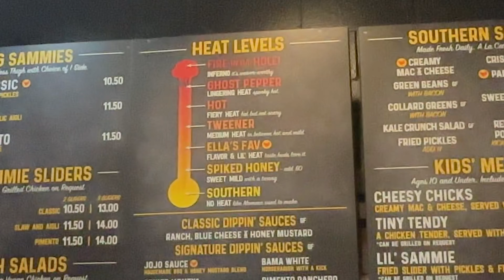Leisure Travel Vans - Upper Peninsula Shakedown in our LTV Unity 24MBL Part 1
These next few weeks, we take the Leisure Travel Van Unity 24 MBL on a long road trip to the Upper Peninsula of Michigan. We will be pushing the limits of the rig with long travel days, boondocking, limited hookups, water conservation, etc. We will also be visiting waterfalls, lighthouses, locks, and eating local food as we wind our way up and down middle America.

In this episode, we make the long trek from Ocala to Alpena Mi. We stay overnight at a HipCamp and then a Harvest Host. We also stop at Joella's Hot Chicken, my second favorite chicken in America, before stopping for a few days at the Alpena County Fairgrounds.

00:00 Intro
00:55 HipCamp - Quiet in the Country
01:35 Breakfast at a truck stop
02:05 Joellas Nashville Fried Chicken
02:42 Harvest Host - Denton Family Farm
05:52 Drive Around Alpena
07:00 Nowicki's Sausage Shop

Black couple, traveling the world, looking for the best views and food!!

We share all of our locations, maps, etc for free on our web If you'd like to donate to fuel our ever-growing stockpile of camera equipment, or just help to fund our travels, you can do it

Every Patreon donor, in addition to helping to feed the hungry, will have their names shown in every video, with a special shout out to two random Patreon donors in each video!